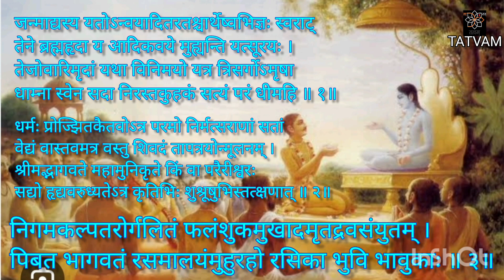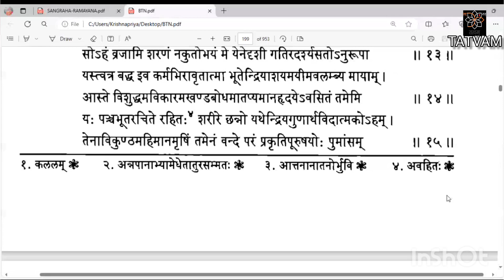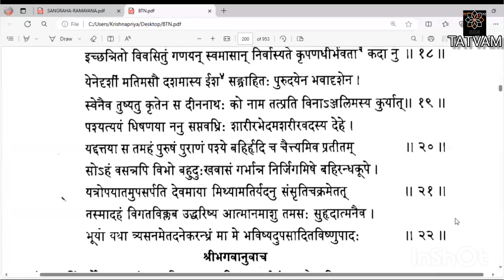ಭಾಗವತಾಮೃತ(೧೦೫)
ಸ್ಕಂದ:೦೩
ಅಧ್ಯಾಯ: ೩೨ ಮುಗಿಯಿತು